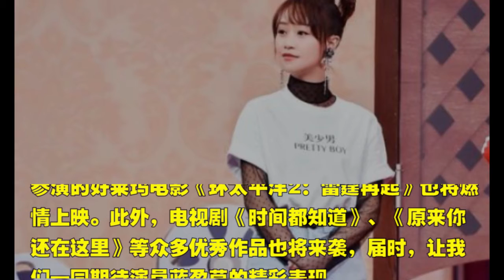蓝盈莹《王牌对王牌》展花式演技 一秒入戏，明星也不全是花瓶